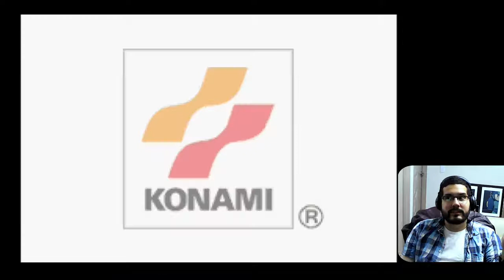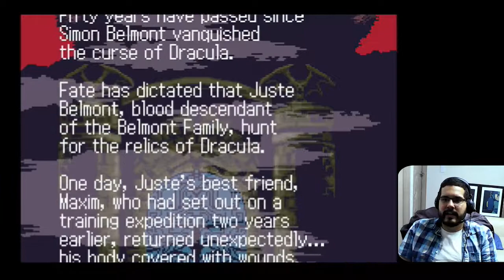The Blue Wizard Project - Castlevania Harmony of Dissonance Part 1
Castlevania Harmony of Dissonance Part 1 - Freaky Friday

Ian and I switch it up. Watch me fail at a whole new franchise!